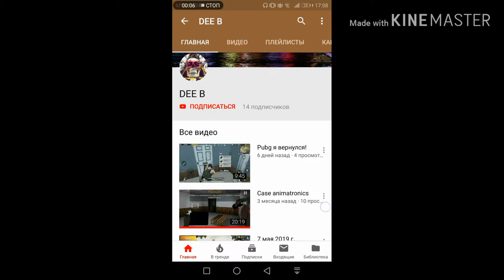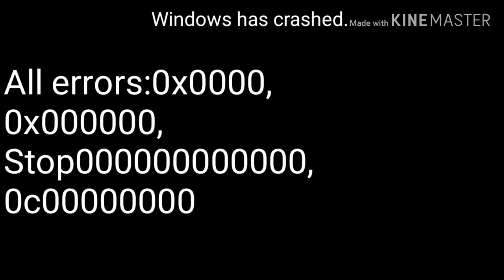МУЗЫКА 1000 LvL 5 МИНУТ ПОДРЯД.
По поводу рекламы пиши мне в личку.